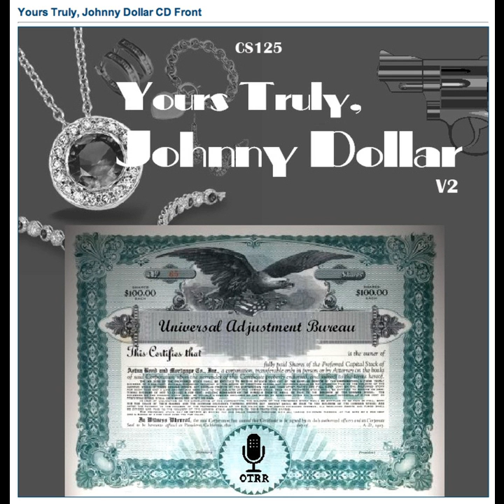Yours Truly, Johnny Dollar - 610514 738 The Simple Simon Matter